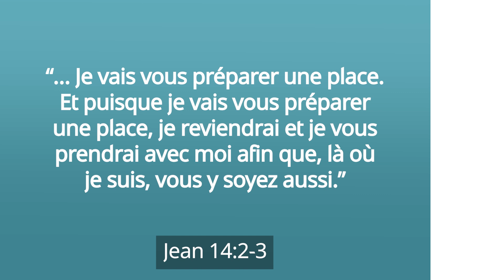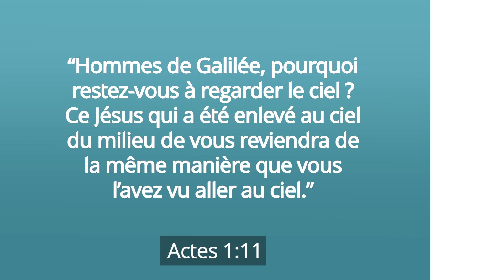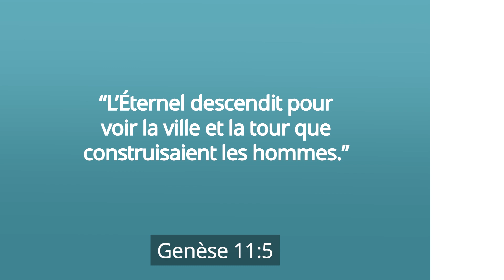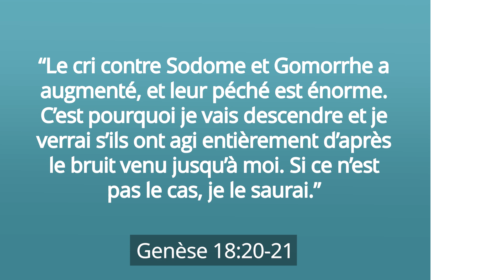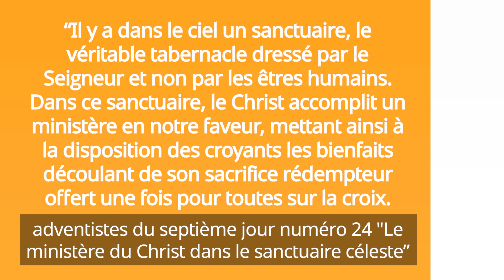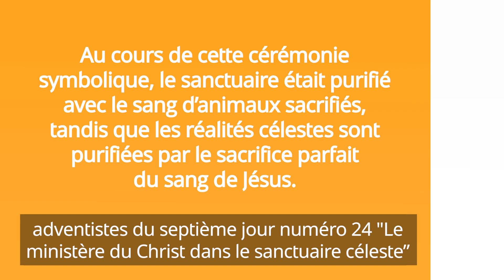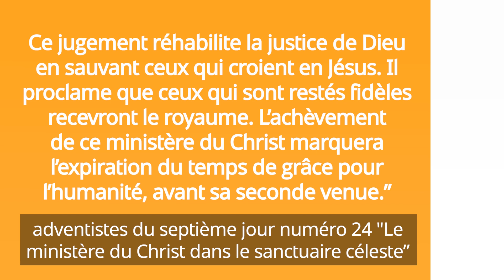Le sanctuaire céleste | 24ème croyance fondamentale adventiste présentée par Ted Wilson